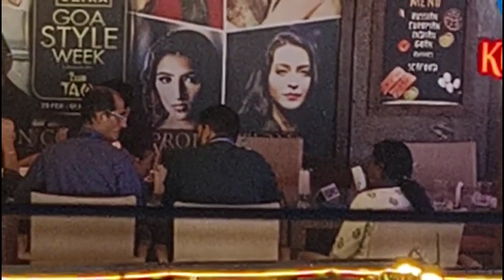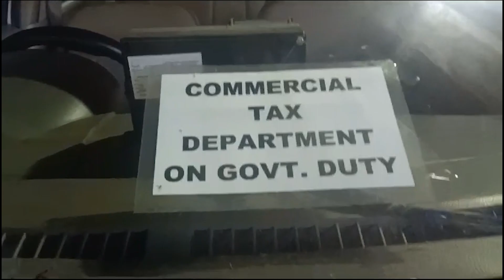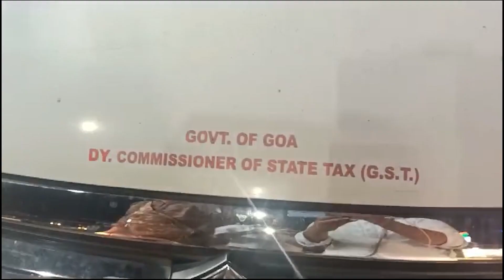किनारी भागातील हॉटेल्सवर जीएसटी, ऑडिट विभागाचे छापे बाबत अधिकाऱ्यांनी उत्तर देण्याचे टाळले .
INGOANEWS 14 JANUARY 2024
कळंगुट येथील नाईट क्लबवर व्यावसायिक व विक्रीकर विभागाने छापे टाकले रात्री उशिरापर्यंत हे छापे सत्र सुरु होते मात्र या छाप्या बाबत अधिकाऱ्यांकडून माहिती मागितली असता त्यांनी उत्तर देण्याचे टाळले त्यामुळे या कारवाई बाबत शंका उपस्थित केली जात आहे